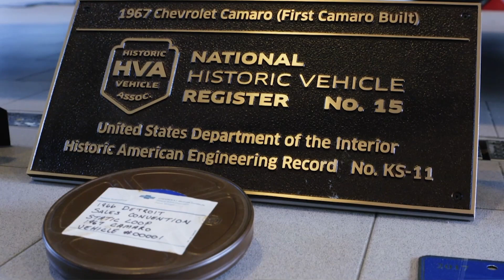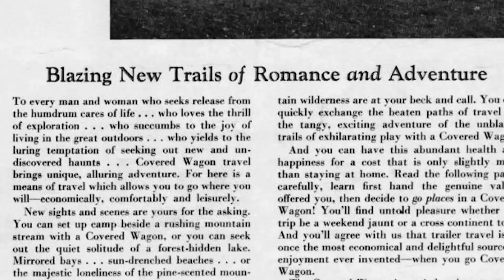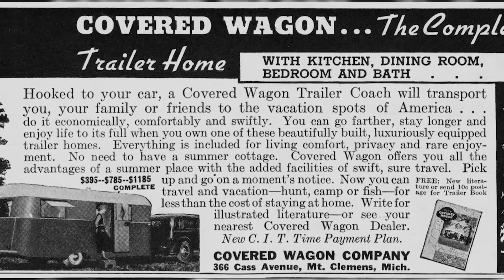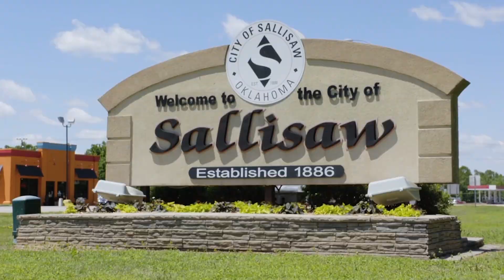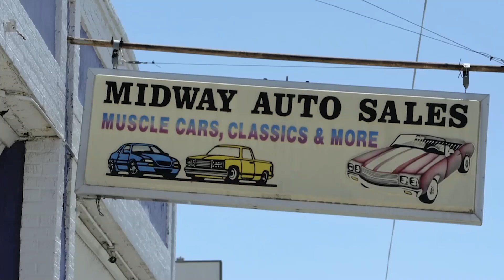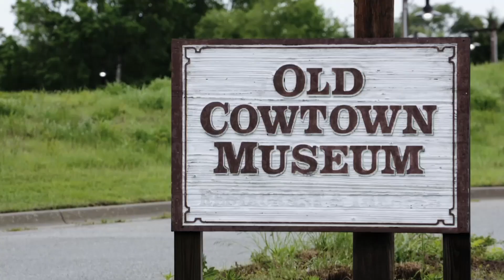Vintage Car Head-To-Head Race | Volo House Of Cars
The *Volo Auto* Museum is a world-renowned classic car dealership. Established in 1960, the Volo Auto Museum has been at the forefront of the classic car industry, specializing in buying, consigning, and selling cars.

Brian Grams is after a pot belly stove to complete his classic Covered Wagon Camper! The boys also go head-to-head in drag a race for half a million dollars to spend on some new vintage cars…